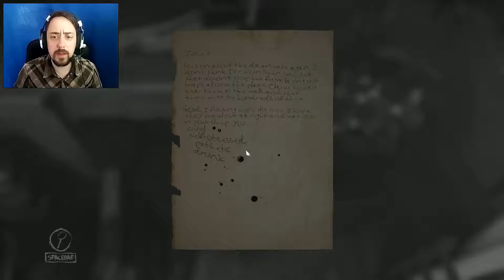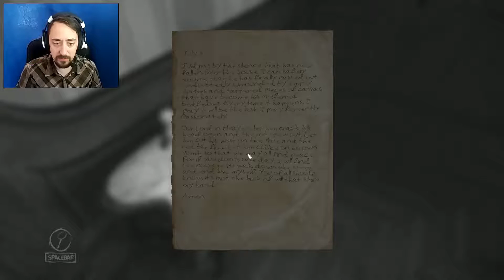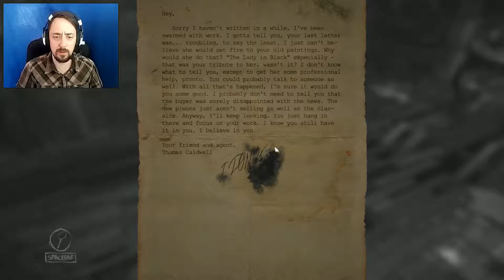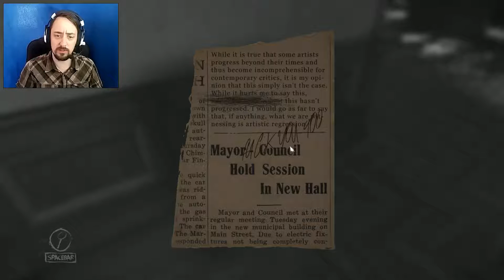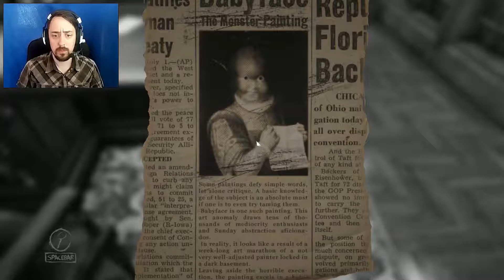1-800-WTFMATE | Layers of Fear | Part #5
I swear I didn't build the house like this. Will I wake up and this will all be a dream, time to call 1-800-WTFMATE!

Like and Sub if you wanna see more!